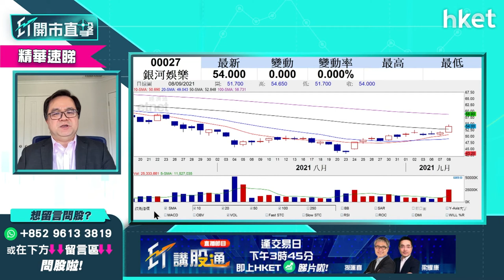【ET開市直擊】（精華）銀娛（00027）股價宜穩守50元 上望空間幾多？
受惠粵澳新通道——青茂口岸正式開通，濠賭股上日炒上，惟今早隨大市下跌而表現偏軟。有散戶投資者留言問銀河娛樂（00027）前景及買賣策略，想知獨立股評人沈慶洪點分析，立即點擊收看／收聽。

time code:

00:00 - 港股焦點速覽　大行唱淡經濟＋中央再約談科企
01:05 - 外圍市況速覽　美股氣氛轉弱
03:29 - 美股調整機會增？沈慶洪：市場資金仍多
06:35 - 港股上日市況速覽＋北水盤路
07:54 - 沈慶洪：恒指已見短期底　技術已出現背馳
10:23 - 中央再約談騰訊（00700）及網易（09999）影響有幾大？
13:43 - 青茂口岸開通對濠賭股有幾利好？
16:13 - 股票分析：快手（01024）股價會受「約談」騰訊（00700）消息影響嗎 ?
17:45 - 股票分析：小米（01810）股價前景如何？
19:20 - 股票分析：銀娛（00027）股價前景如何？
20:04 - 股票推介：國慶黃金周受惠股：南方航空（01055）、同程藝龍（00780）、攜程（09961）
22:05 - 股票推介：來港易受惠股：九倉置業（01997）、周大福（00650）、莎莎（00178）
23:50 - 港股開市前市況速報
27:04 - ET個股推介：中興通訊（00763）
28:06 - 股票分析：東風集團（00489）股價前景點睇
29:30 - 股票分析：比亞迪（01211）買賣策略
31:18 - 資源股前景如何？中澳關係對資源股影響
31:58 - 股票分析：中國鋁業（02600）前景如何
32:17 - 股票分析：江西銅（00358）前景如何
33:04 - 股票分析：信義光能（00968）前景如何
34:13 - 股票分析：京能清潔能源（00579）可以買入嗎？
35:09 - 股票分析：光大環境（00257）可以買入嗎？
35:43 - 股票分析：太平洋航運（02343）可以繼續持有嗎？
36:52 -  股票分析：江西銅（00358）高位持貨要守幾耐？
38:06 -  股票分析：美團（03690）小注買入要定止蝕位嗎？
39:27 -  股票分析：金沙（01928）值得買入短炒嗎？
40:16 -  股票分析：新特能源（01799）前景如何？
41:52 -  股票分析：南方錳業（01091）前景如何？
43:12 -  股票分析：哈爾濱電氣（01133）前景如何？
44:29 -  股票分析：濰柴動力（02338）前景如何？
45:30 -  內地8月CPI速報　數據遜於市場預期
47:33 - 恒指跌穿26000　後市怎分析？
49:06 -  股票分析：聯想控股（03396）合理價如何分析？
52:18 -  股票分析：華潤水泥（01313）買賣策略
53:28 - 財經日誌提提你